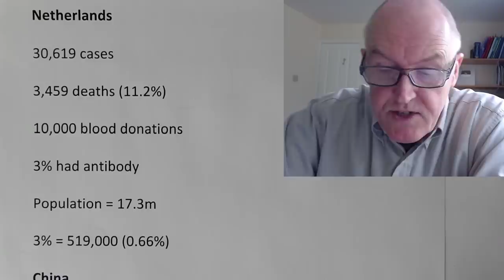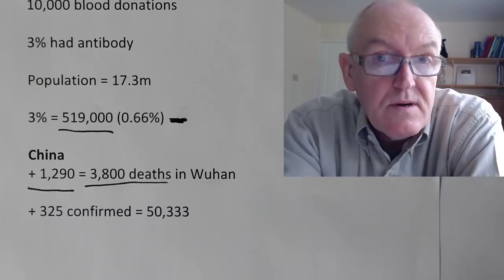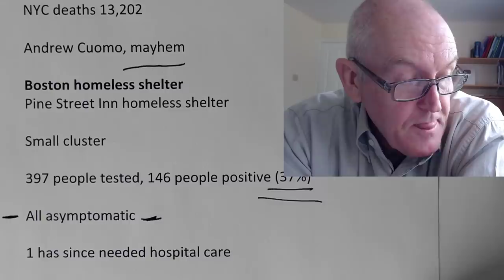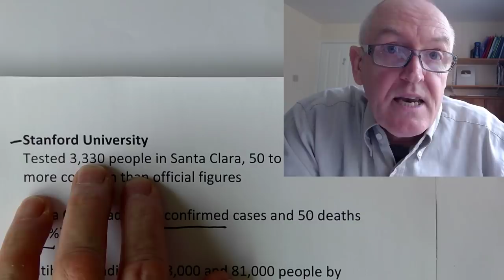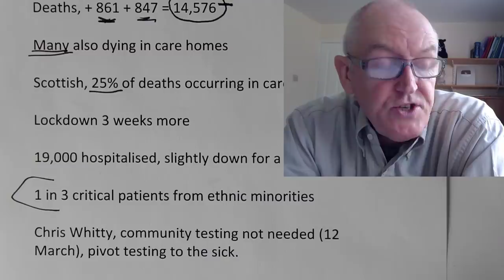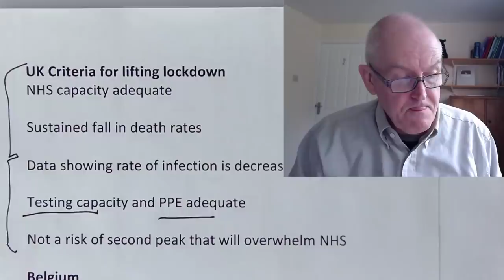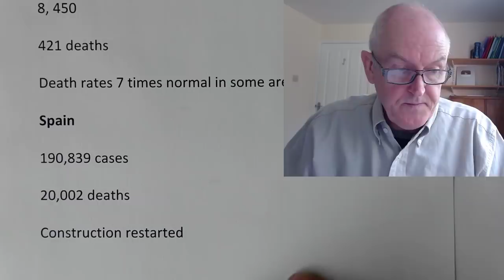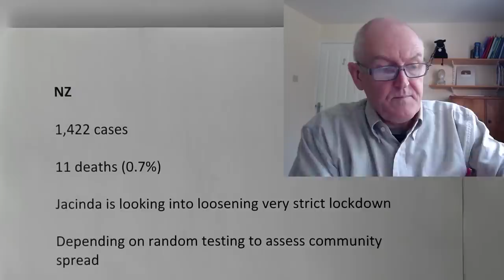International review and new discoveries in the blood